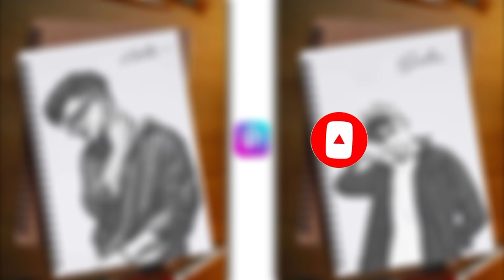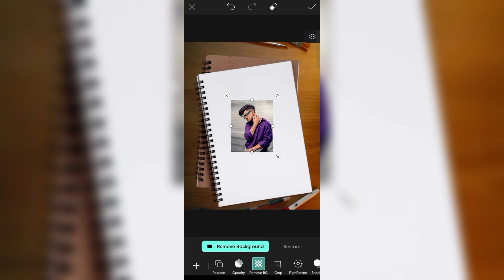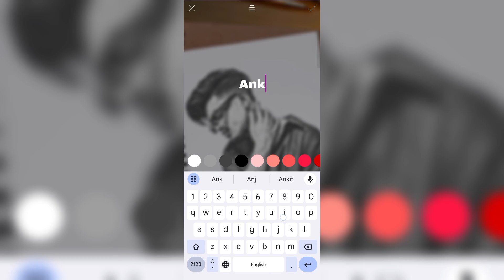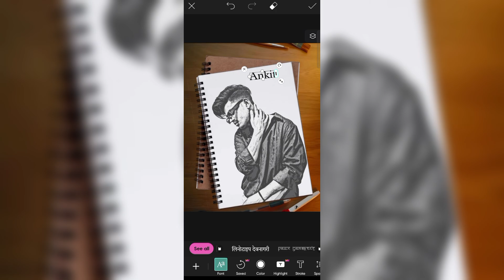PicsArt Pencil Sketch Effect Photo Editing Tutorial 2024 || Pencil Drawing Effect Photo Editing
.PicsArt Pencil Sketch Effect Photo Editing Tutorial 2024 || Pencil Drawing Effect Photo Editing || MRS Pictures

Fan made pencil drawing photo editing
PicsArt Pencil Sketch Effect
pencil sketch photo editing PicsArt
Picsart sketch effect photo editing